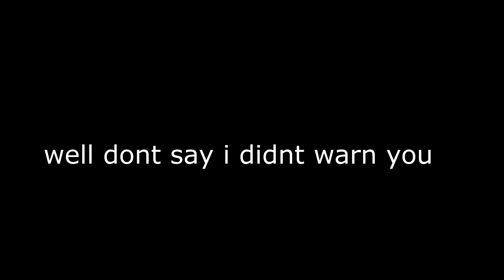Dark Souls.. but its a FIGHTING GAME?! || Souls Battlegrounds